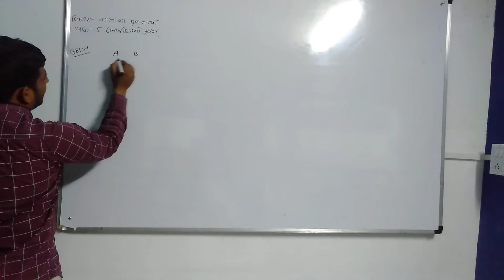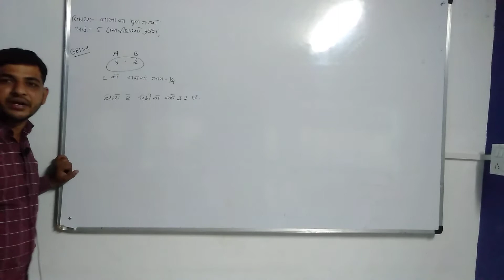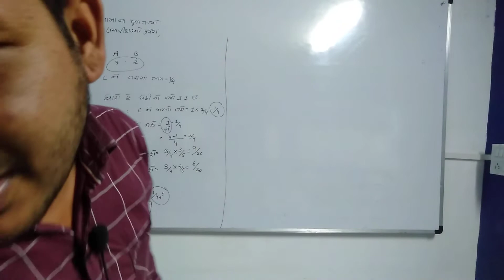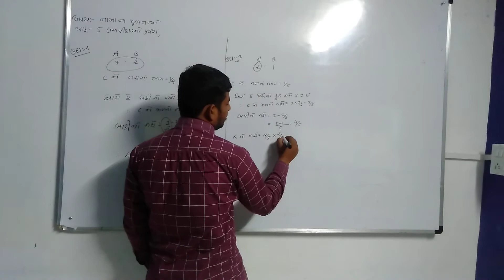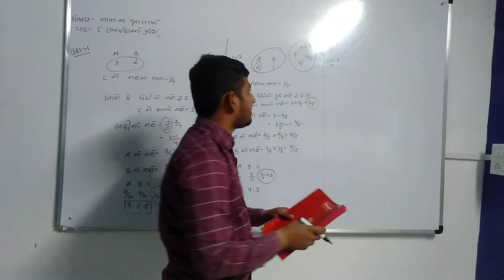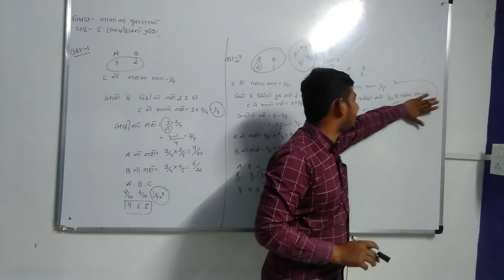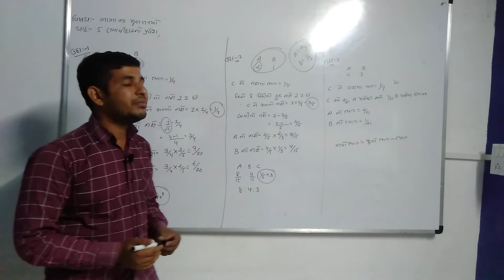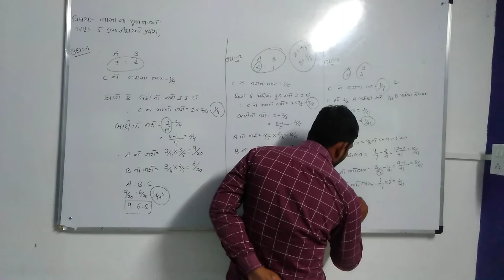ધોરણ 12 | નામના મૂળ તત્વો | ભાગીદારીનો પ્રવેશ | ઉદાહરણ 1,2 અને 3